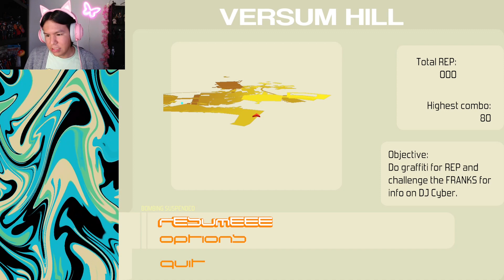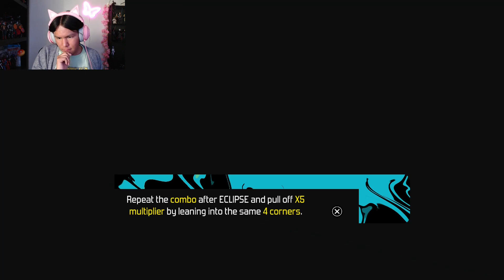JET SET RADIO REVIVED?? | Bomb Rush Cyberfunk Part 1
Welcome to a new series with the new indie game Bomb Rush Cyberfunk. A game that has been heavily influenced by a game released in the early 2000's on XBox known as Jet Set Radio and Jet Set Radio Future. Being a fan of JSR and JSRF, I've been anxiously excited for this release. Does it live up to the hype? Will it surpass it's predecessor? Find out in today's video! Enjoy~